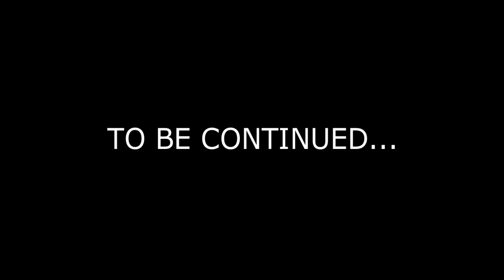Jean Jacques - Poetry Forgives (Freestyle) - a short film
Official short film for Poetry Forgives by Jean Jacques

Directed by Jean Jacques and Shaquille Shikwambi